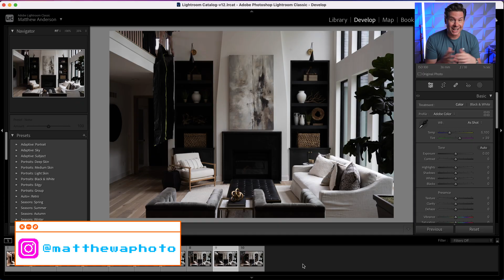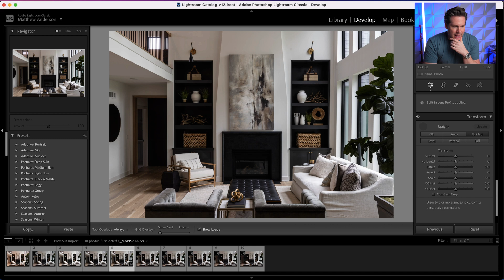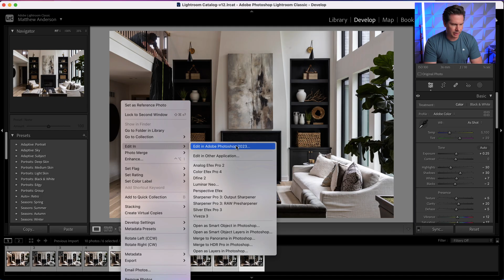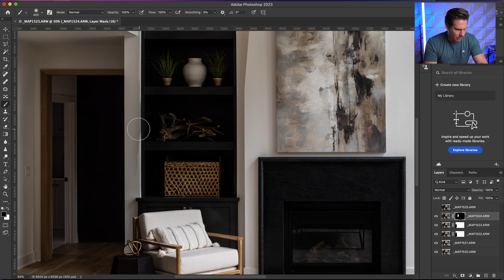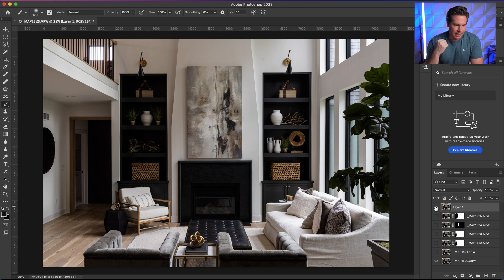"Moody" Photos Using Darken Blend Mode in Photoshop - Interior Design Photography Tutorial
In this video I show you how to use the darken blend mode in Photoshop to add more "mood" and natural contrast to an interior image.

My name is Matthew and I'm an architecture & interiors photographer based in Kansas City.